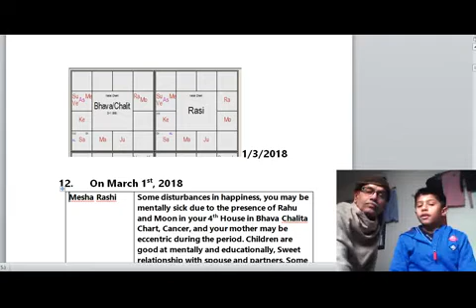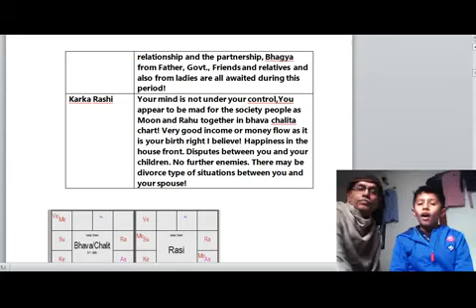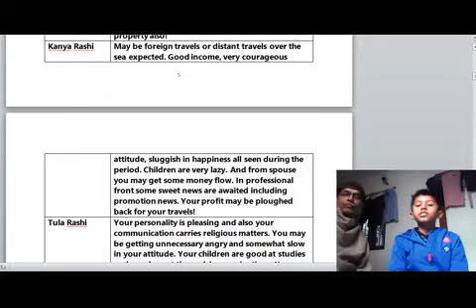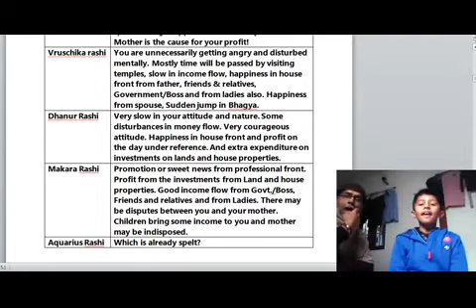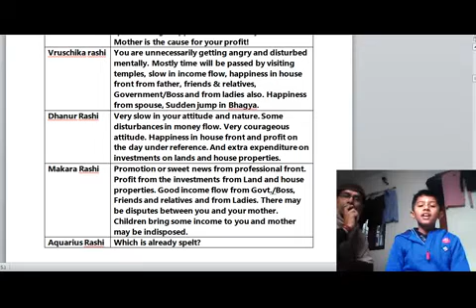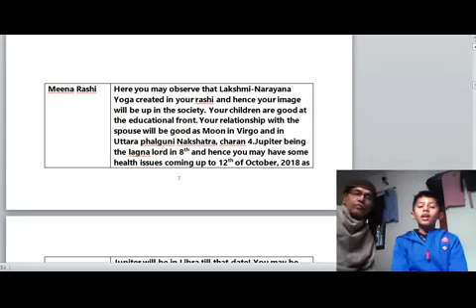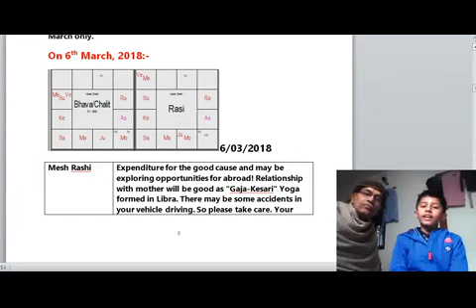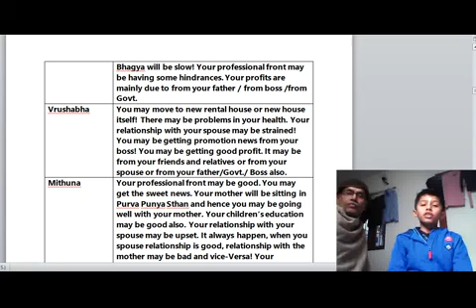MONTHLY PREDICTIONS FOR THE MONTH OF MARCH 2018 PART 2